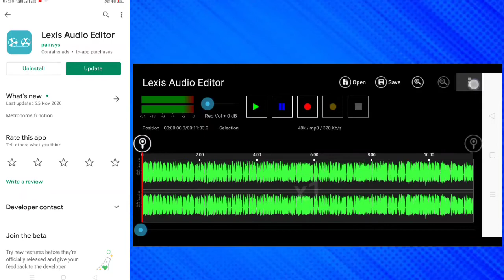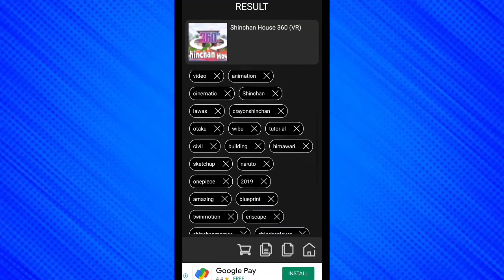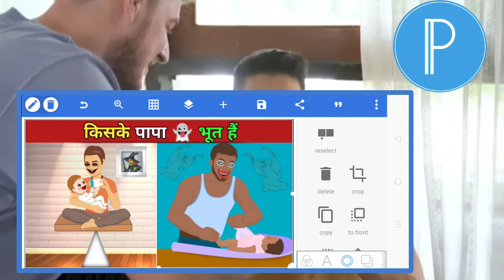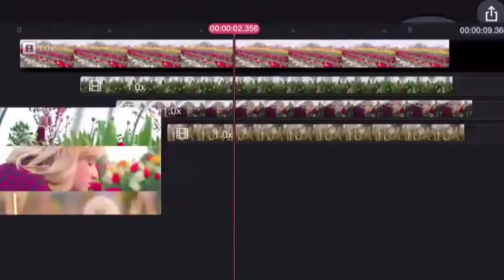How To Make Youtube Video|| Top 5 Application For YouTubers ll Make Paheli Or Story Videosl l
My Paheliyan Channel

दोस्तों आगे आप किस टॉपिक पर वीडियो देखना चाहते हैं आप हमें कमेंट करके बता सकते हैं अगर आपकी कमेंट हमें पसंद आएगी तो हम उसी टॉपिक पर आपको वीडियो बना कर देंगे तो आप कमेंट कीजिए कि आप किस टॉपिक पर वीडियो देखना चाहते हैं यह वीडियो देखने के लिए आपका बहुत-बहुत धन्यवाद वीडियो पसंद आई हो तो इस वीडियो को एक लाइक कर दीजिएगा

kinemaster ko kaise download Karen,
apne phone mein kine master Ko download kaise karen,
kinemaster ka full feature wala option
how to make Paheli video on kinemaster,
kinemaster chalana sikhen,
kine master Kaise chalayen,
how to use kinemaster,
how to download kinemaster premium version on free,.
free mein kinemaster ki premium version kaise download Karen
kinemaster full feature,
download kinemaster no watermark
Bina watermark wala kinemaster kaise download Karen
Bina logo wala kinemaster kaise download Karen